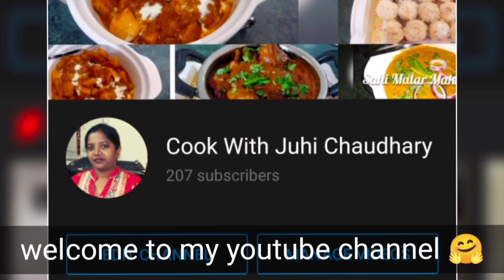गोंद कटिरा ड्राई फ्रूट्स रबड़ी 😋😋बहुत ही स्वादिष्ट और हेअल्थी.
গন্ডো কাটিরা ড্রাই ফ্রুটস রাবড়ি
गोंद कटिरा ड्राई फ्रूट्स रबड़ी 😋😋बहुत ही स्वाधीनता आणि हेअल्थी.
गोंद कटिरा ड्राई फ्रूट्स रबड़ी 😋😋बहुत ही ही स्वादिष्ट और्हेअल.
ગોંડ કટિરા ડ્રાય ફ્રોટ્સ રબારી 😋😋બહુત પણ સ્વાધ્યાય અને હેઅલ્થી.
गोंद कटिरा ड्राई फ्रूट्स रबड़ी 😋😋बहुत ही ही्वादिष्ट और और्थी.